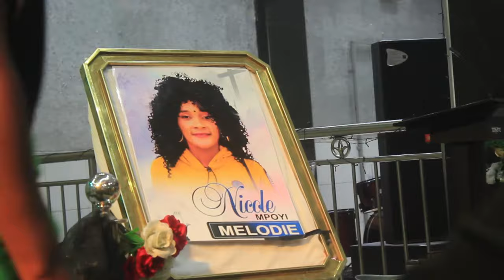💥Eyindieee : Famille ya mélodie babundi po n'enveloppe ya mbongo, maman olive akam...